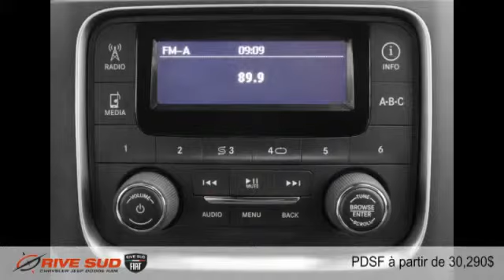Ram 1500 2015 à Brossard (près de Longueuil et Montréal)